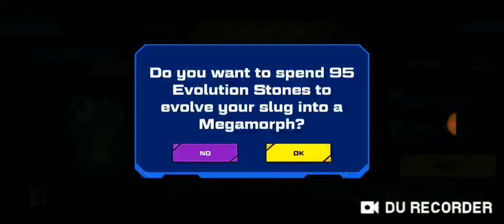🔥Unlock👹 THRESHER👹 and 💀BUBBALASH💀 in the new update🔥